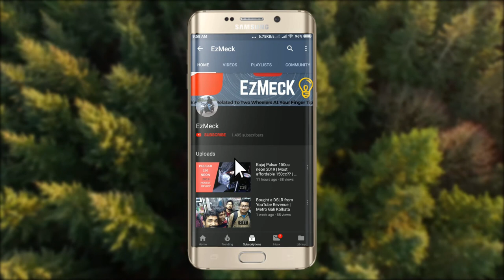Yamaha FZ FI Teardown - PART 2 / Removal of Engine Head /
Here's how you can remove the cylinder head of your Yamaha FZ any model from 2008-Present. A super detailed tutorial video you won't find on anywhere else.